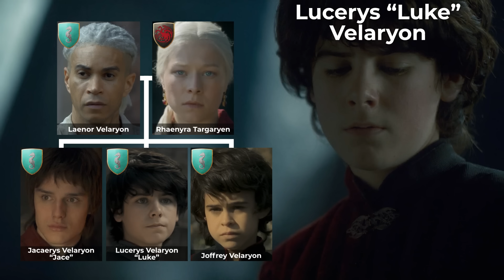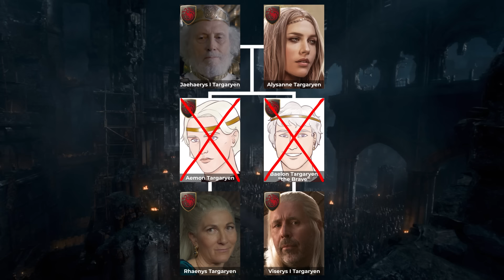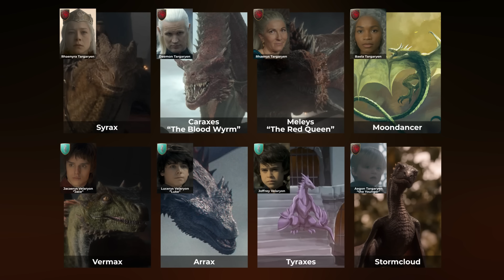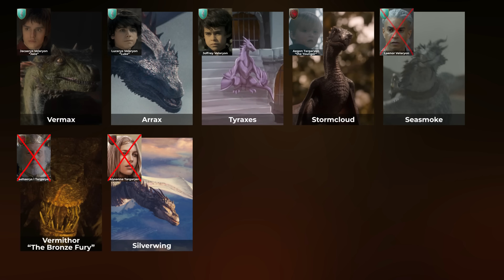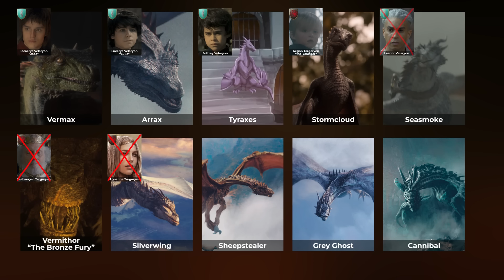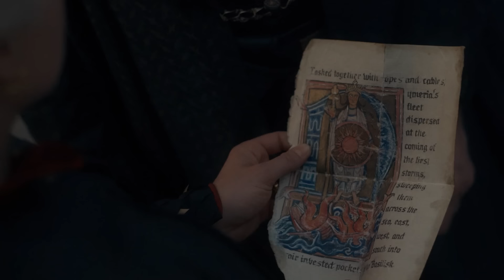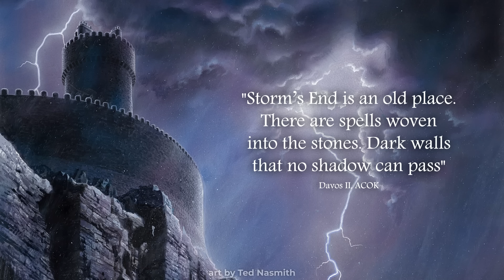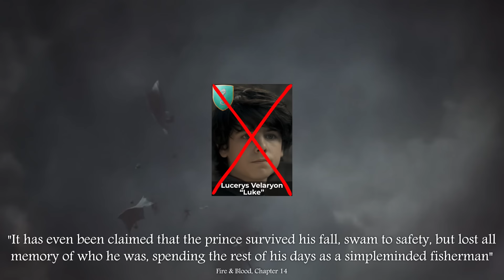House of the Dragon S1E10 Explained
Images from The World of Ice and Fire used with permission from Random House.
Map from The Lands of Ice and Fire.

Special thanks to Patrons Cameron Weiss, Michael Appell, Ryan Steele, Harry, Shane Veglia, Jason Rattray, NotGac, Tim Cunniff, Tessa Campbell-Kelly, T. Ledoux, Ord X, Doctor Folter, Gaurav, MaxPal, Abdulla Al Mulla, Jake.

00:00 Luke & destiny
03:04 Bad news
04:26 Birth
08:19 Celtigars 🦀
09:35 Kingsguard
12:05 Coronation
13:34 Painted Table
14:30 Allies & enemies
20:18 Dragons
22:50 Otto’s offer
27:00 Daemon
29:04 Corlys & Rhaenys
32:20 Messengers
35:31 Vermithor
36:40 Storm’s End
41:59 Dance of the Dragons